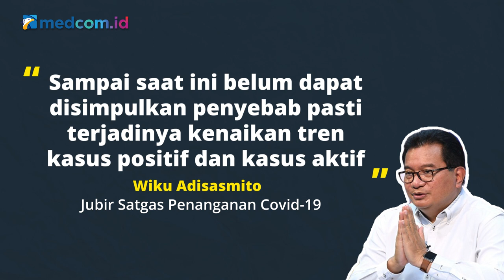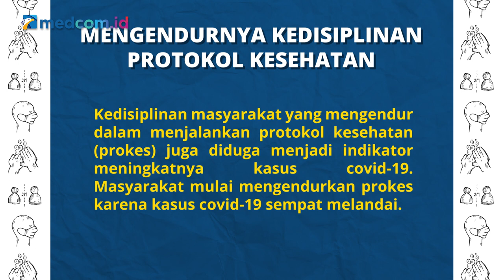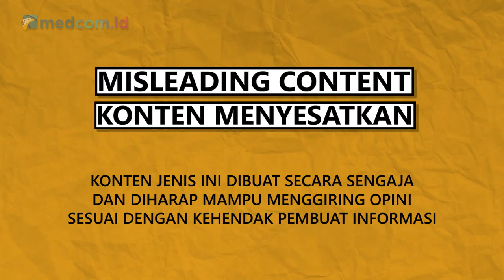[Ceki-ceki] Benarkah Kasus Covid-19 Sengaja Dinaikkan Pemerintah Jelang Iduladha? Cek Faktanya